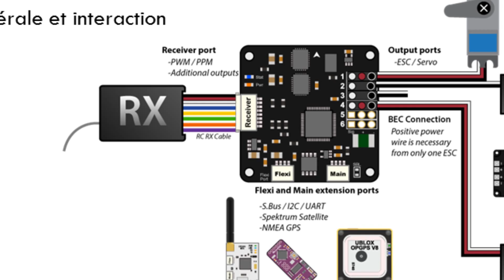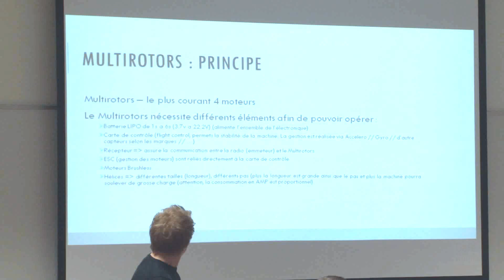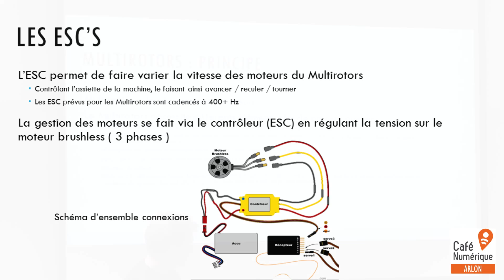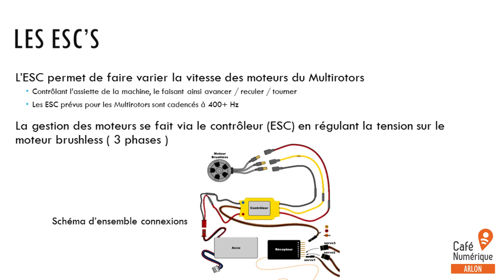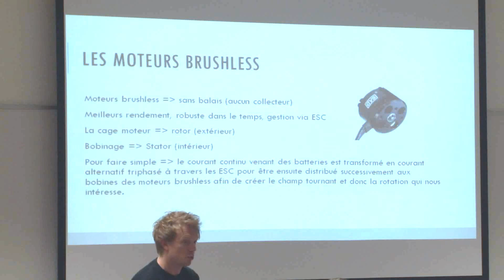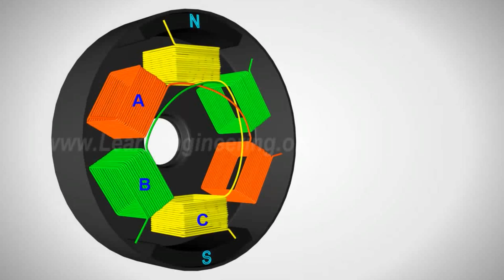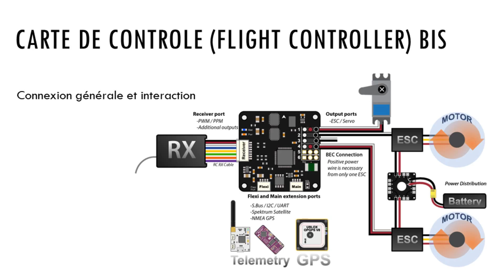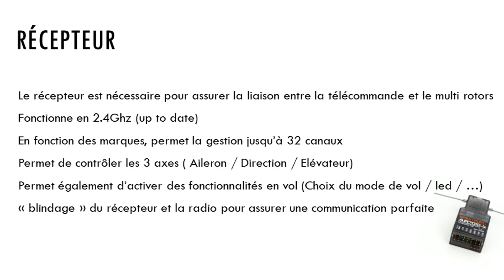L'evoH de FlyXcopter présenté au Café numérique d'Arlon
Au travers de la présentation de l'evoH de FlyXcopter, on aborde ici les principes généraux d'une machine de low-riding qui sert aussi de machine d'écolage